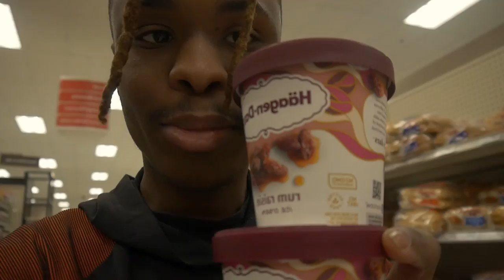What do you want to eat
Normal day , Learning to vlog again